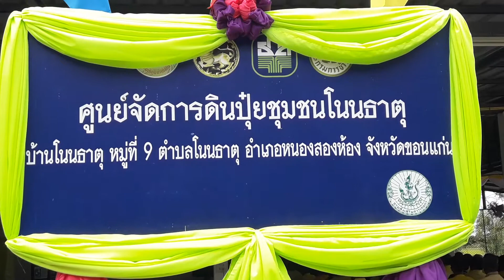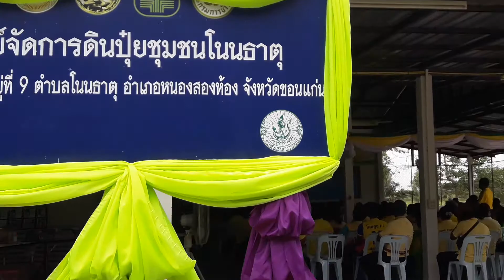ศูนย์จัดการดินปุ๋ยชุมชน บ้านโนนธาตุ หมู่ที่ 9 อบต โนนธาตุ 6 กรกฎาคม 2561 part 6